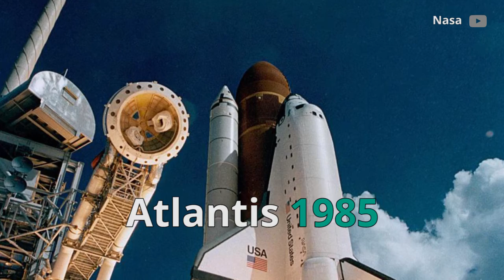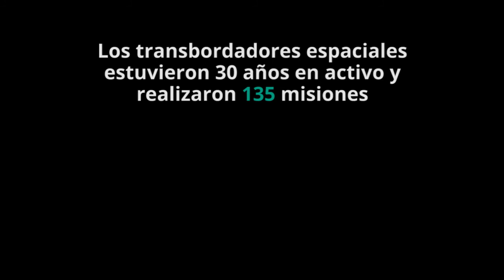30 años del transbordador espacial en menos de tres minutos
Desde el Enterprise al Endeavour la NASA mantuvo en servicio este modo revolucionario de avanzar en la conquista del espacio.